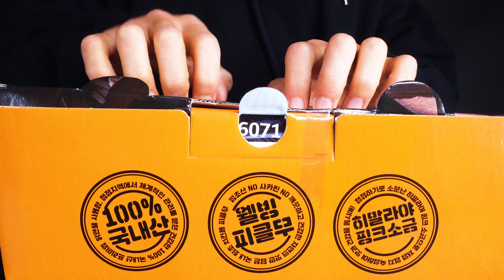ASMR MUKBANG 자담치킨 신메뉴 불패치킨 맵슐랭 양념치킨 먹방 SPICY CHICKEN & FRIED CHICKEN チキン チャジャンラーメン eating sounds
ASMR MUKBANG 자담치킨 맵슐랭 불패 양념치킨 먹방  SPICY CHICKEN & FRIED CHICKEN チキン チャジャンラーメン eating sounds

안녕하세요 찬소리에요~ 자막은 설정에서 선택하실수있습니다
오늘은 자담치킨에서 맵슐랭치킨이랑 신메뉴로 나온 불패치킨을 시켜봤어요 맵슐랭 치킨은 제가 좋아하는  top3안에 드는 치킨이에요 매콤한 치킨에 마요소스가 뿌려져있고 위에 청양고추가 있는데 달달하고 부드러운 매운맛이에요 불패치킨은 색깔만보면 매울줄알았는데 하나도 안매웠어요 후추향이나는 매콤한 양념치킨? 거기에 고다치즈소스랑 스모크향이 정말 잘어울리더라고요 오늘도 너무 맛있게 잘먹었습니다

Hello, I'm Chansori. You can choose the captions from the settings.
Today, I ordered spicy chicken and spicy chicken from Jadam Chicken. Spicy chicken is one of the top three that I like. There's mayo sauce on top of it. It's a sweet and soft spicy taste. I thought Bulpae Chicken would be spicy, but it wasn't spicy at all. Spicy seasoned chicken with pepper scent? And the Goda cheese sauce and the smoke scent go really well together. I really enjoyed it today.

こんにちは。私のビデオを見てありがとう。おはようございます。
Hai. Terima kasih atas video saya. Selamat malam.
สวัสดี ขอบคุณที่ดูวิดีโอของฉัน ราตรีสวัสดิ์.
مرحبا. شكرا على مشاهدة لقطاتي. ليلة سعيدة.
Xin chào. Cảm ơn bạn đã xem video của tôi. Gửi cho tôi một đêm ngon.
Hallo. Danke für mein Video. Gute Nacht.
嗨,谢谢你看我的视频。祝你晚安